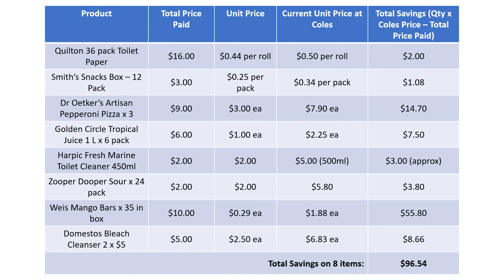Grocery Haul Video - Week beg 18 Jan 2021 $150/fortnight budget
I did my regular fortnightly shop a little different today. I only needed a couple things so felt I didn't need to do a regular online click'n'collect order. I decided to get what I needed from my local grocery outlet store. I mistakenly (well, I should've known better) took my teenage son with me and spent way more and bought way more than I needed. Did I stick to budget? Waht did I buy? Did I save any money? Check out the video. You might be surprised with some of the huge savings I got on some of these 'unnecessary' items.